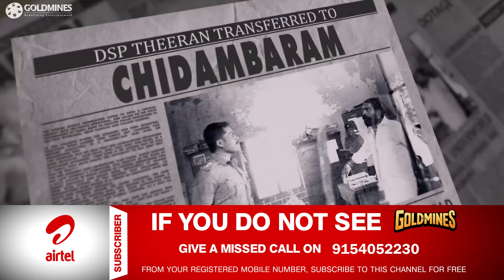कार्थी को रकुल प्रीत सिंह के किताबो में मिला उसका फोटो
Movie : Theeran